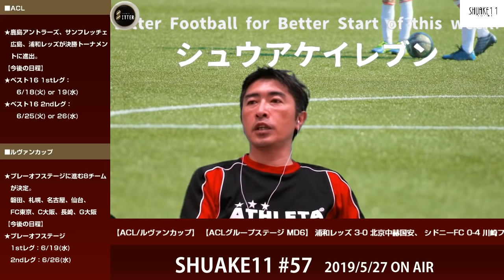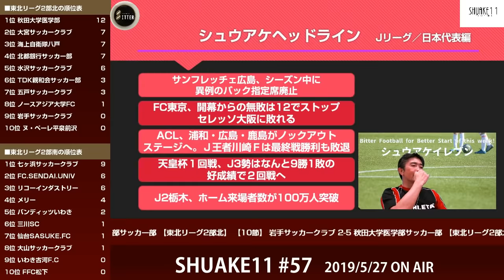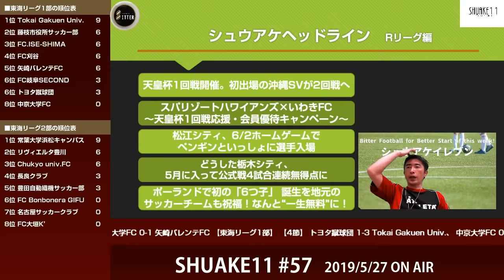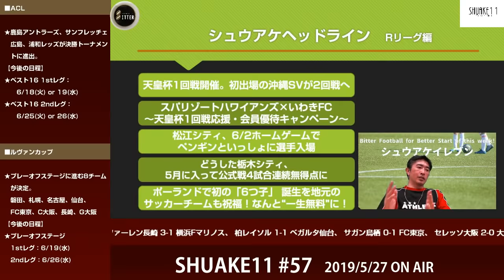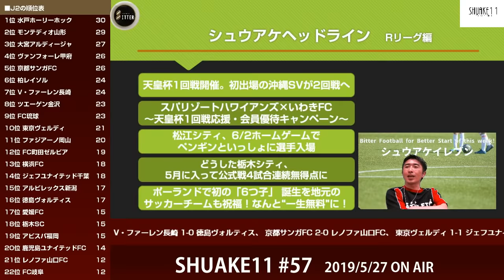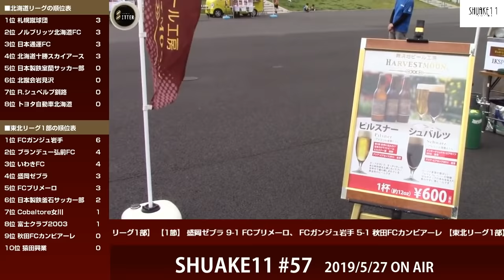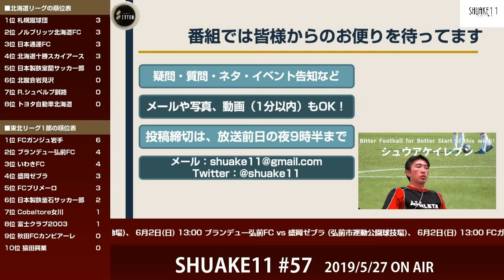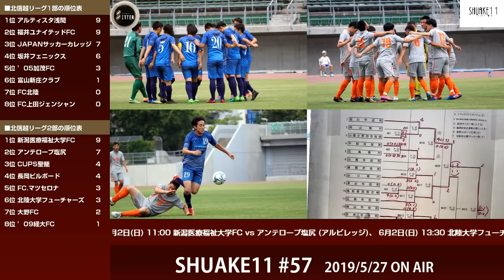2019/5/27 シュウアケイレブン 第57回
今回は関東リーグとJFLから試合レポートを3試合放送します！
・ブリオベッカ浦安vs栃木シティ(関東リーグ)
・Criacao Shinjuku vs 早稲田大学ア式蹴球部 (関東リーグ)
・東京武蔵野シティvs鈴鹿アンリミテッド (JFL)